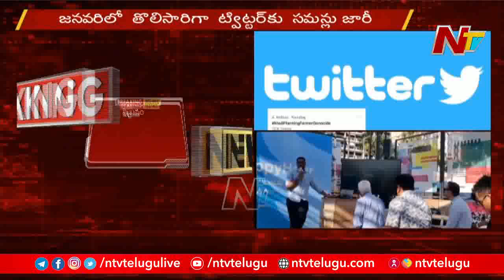Twitter Vs Govt: Twitter Officials Appear Before Parliamentary Panel l Ntv